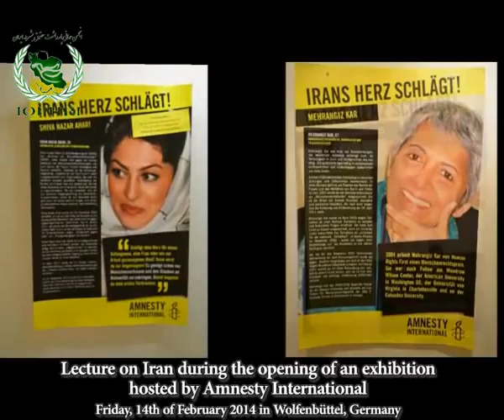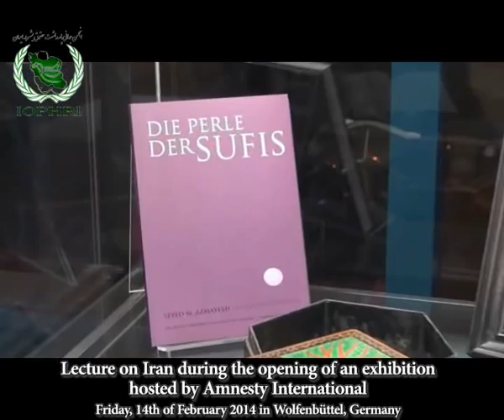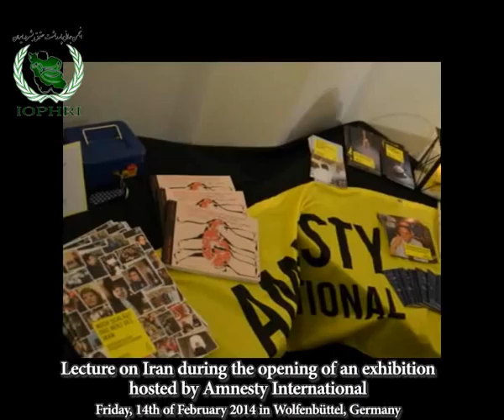Lecture on Iran during the opening of an exhibition hosted by Amnesty International 14-Feb, Germany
Lecture on Iran during the opening of an exhibition
hosted by Amnesty International
Friday, 14th of February 2014 in Wolfenbüttel, Germany
Iran - people, culture, ideology
Lecture given by Helmut N. Gabel on Friday, 14th of February at the opening of Amnesty Internationals exhibition "Irans heart beats - Human Right defenders in Iran" in Wolfenbüttel, city of the renown philosopher Wilhelm Georg Leibniz, author of "Nathan the wise".

Irene Albrecht, head of AI section in Wolfenbüttel, Germany introduced into the exhibition and stressed the importance of human rights work concerning Iran. The audience acknowledged the exhibition and finally the lecture on Iran's people, culture and ideology started.
Mr Gabel introduced into Iran's history of a long fight for self-determination. He mentioned the continuous attempts of fundamentalist religious forces to raise a religious government and how secular forces tried to prevent this and went for more democracy and self-determination in Iran. He touched on the constitutional revolution and Fazlollah Nouri in the wake of the 20th century, he referred to Ayatollah Kashani and his contribution to bring to fall Prime Minister Mohammad Mossadegh during the 50ies and how one of Kashani's students, Ayatollah Khomeini finally achieved the goal to form a religious government in the name of Islam in 1979.
Khomeini finally established a new governmental system called Velayat-e faghi with the help of diverse fundamentalist groups, elimination of moderate and highly esteemed experts on Islam and finally extinction of political rivalling groups.
Mr Gabel mentioned the role and function inside of the regime of the brothers Laridjani and that of Mehdi Taeb who is a close ally to Ali Khamenei and the head of the Ammar Strategic Base, an organization established to fight the "soft war" against Iran and who is deeply involved in the grip of Fardid inspired fundamentalist's on the country nowadays.
Finally the lecture was about the reasons and the methods of persecutions of religious minorities like Baha'i, Sunnis, Christians and Mystics, where some examples clarified about the slander campaigns and brutal attacks that even nowadays with President Rohani's government still continue. In the end Helmut Gabel explained how to support the civil society in Iran with constant attention in the West to the Human Rights violations of the regime and its villains.